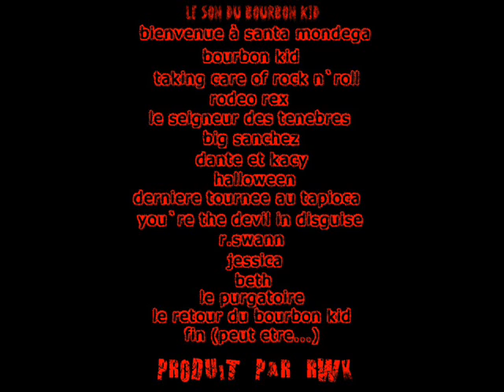bourbon kid - REDWINE KID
02.Bourbon kid extrait de l'album "le son du Bourbon Kid" par Redwine Kid